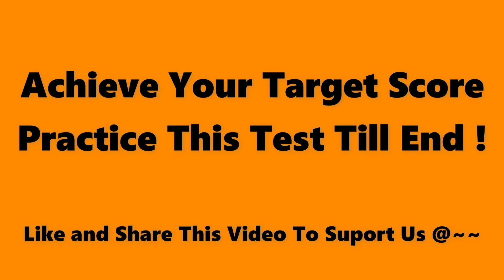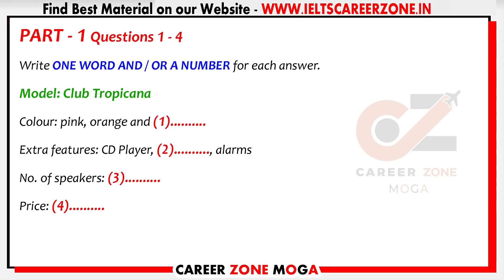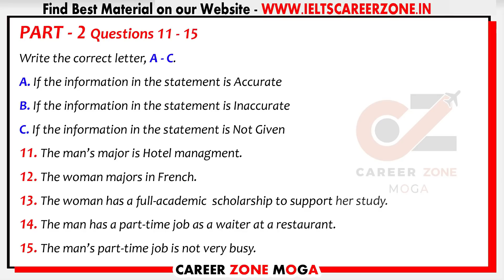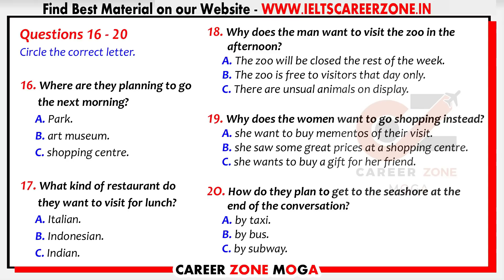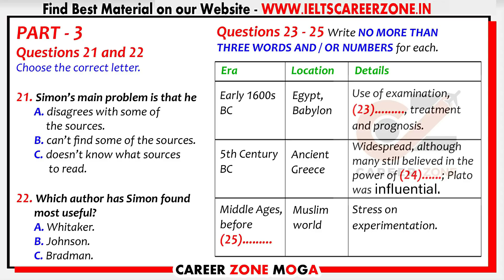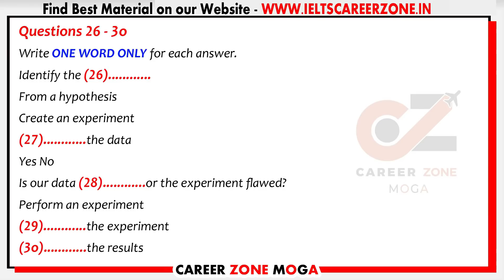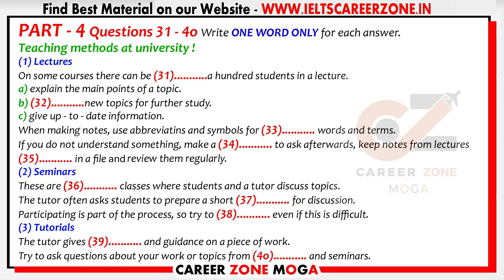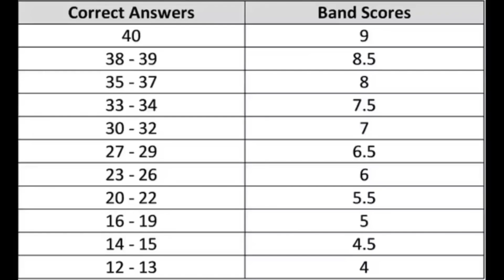IELTS LISTENING PRACTICE TEST 2021 WITH ANSWERS | 12.02.2021